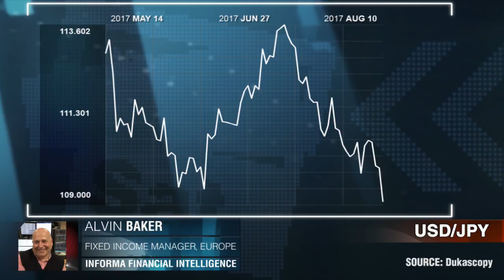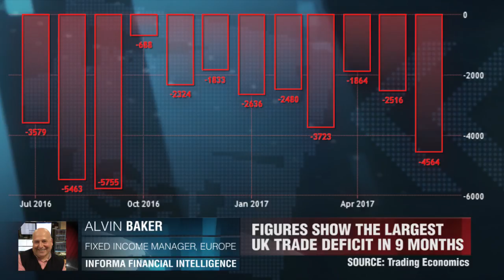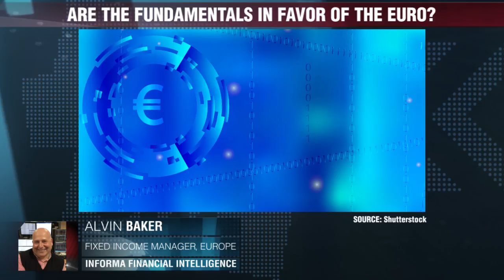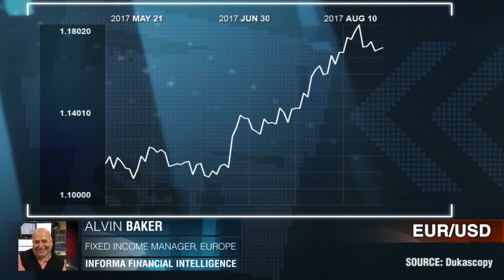Movimientos FX y Temores Geopolíticos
La gran noticia de la semana es la furiosa retórica de Donald Trump contra Corea del Norte. Parece que eso tendrá un efecto negativo en los mercados de monedas, ¿será que la reacción del mercado fue justificada? Alvin Baker, Informa Financial Intelligence